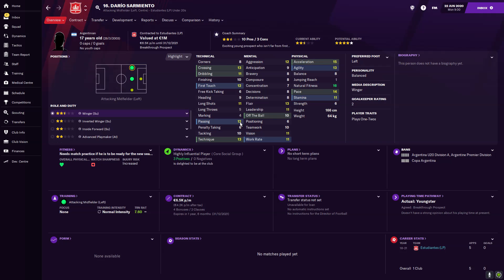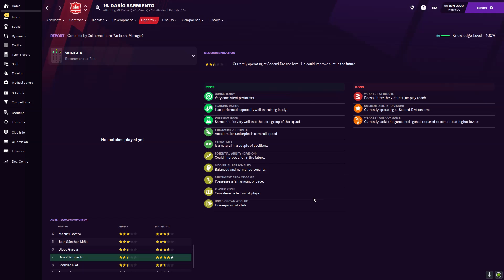Profile and features of Dario Sarmiento in fm21